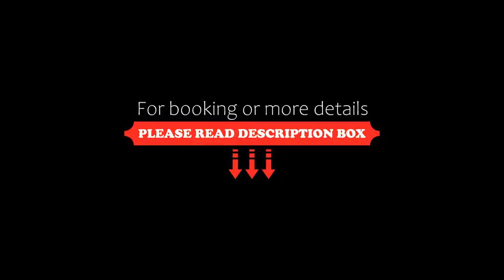Hotel Ladina, Campitello di Fassa, Italy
About Property:
You're eligible for a Genius discount at Hotel Ladina! To save at this property, all you have to do is sign in.
Set in central Campitello di Fassa, Hotel Ladina offers a spa centre and a regional restaurant. The Col Rodella Ski Lift is 200 m away. All rooms are traditionally furnished and come with free Wi-Fi.
The rooms are modern and feature a satellite LCD TV. Some rooms come with a balcony overlooking the Dolomites.
Ladina Ho...
Property Type: Hotel
Address: Strèda De Pecei 3, 38031 Campitello di Fassa, Italy
Searching For
1. Hotel Ladina - Campitello di Fassa - Italy
2. Hotel Ladina - Campitello di Fassa - Italy Address
3. Hotel Ladina - Campitello di Fassa - Italy Rooms
4. Hotel Ladina - Campitello di Fassa - Italy Amenities
5. Hotel Ladina - Campitello di Fassa - Italy Offers and Deals
Audio Credit:
Track Title: Subway Dreams
Artist: Dan Henig